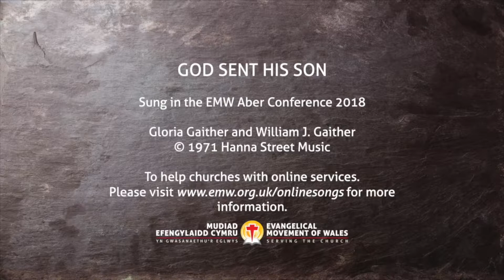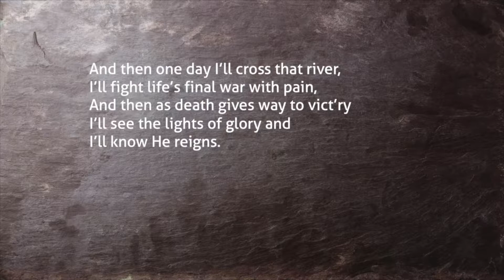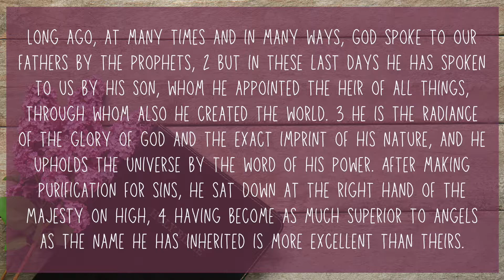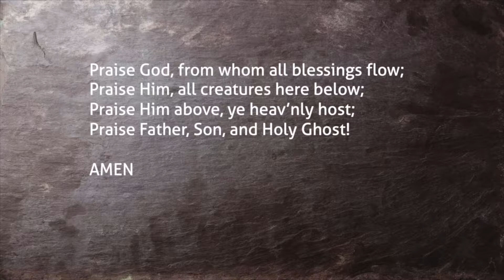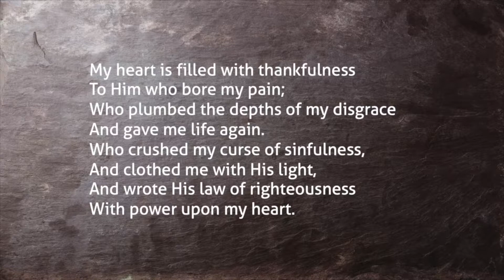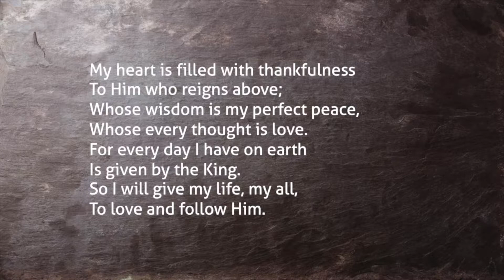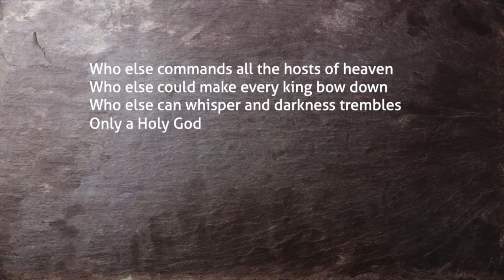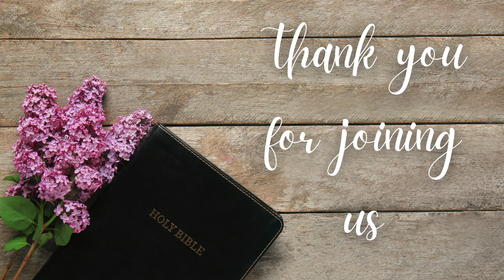Sunday 23rd May (Evening Service)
Our Latest Sermon

CCLI: 745089